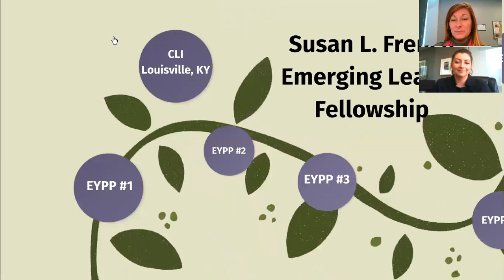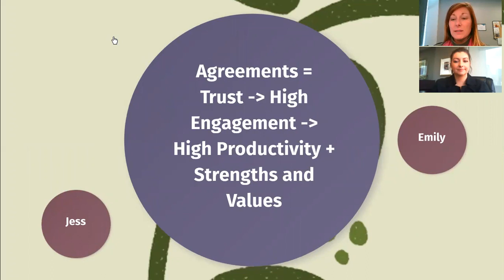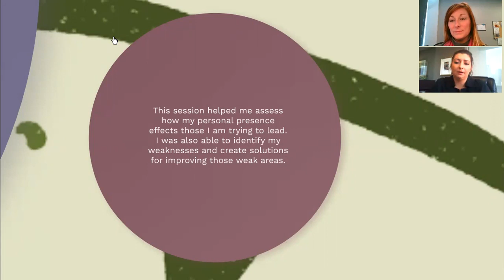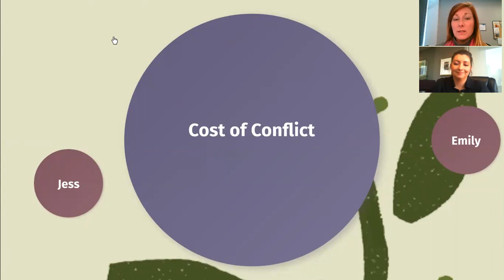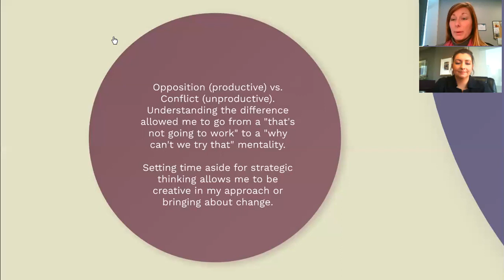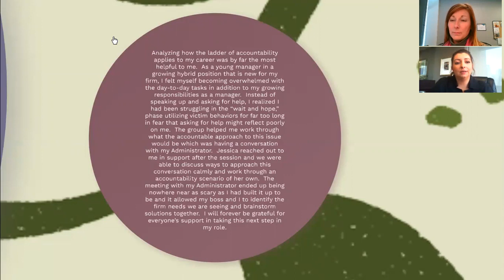2019 Susan French Fellowship Journey